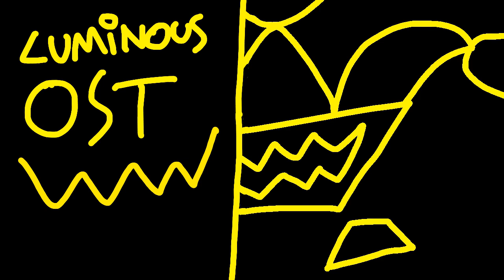luminous OST 3: coulrophobia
WELCOME BOYS AND GIRLS! TO THE ALL NEW LUMINOUS CIRCUS